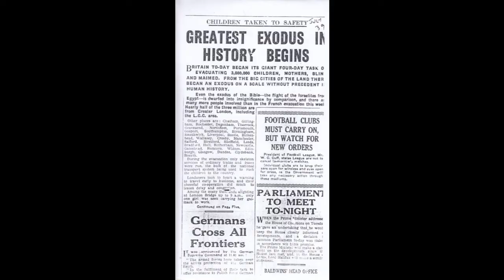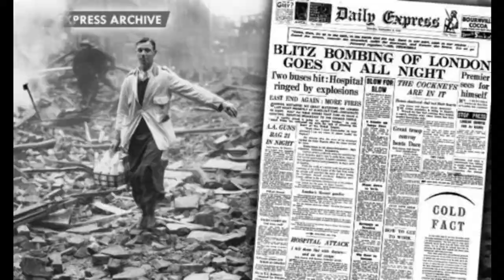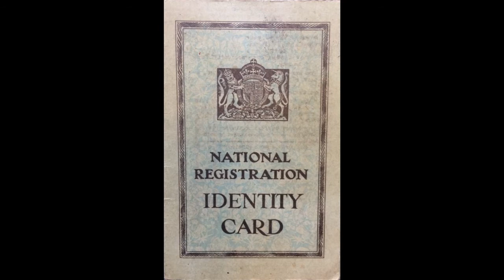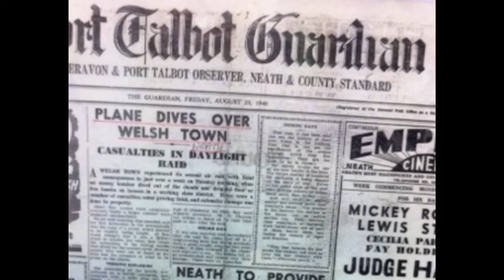Neath Port Talbot – WWII Childhood memories - 1 - Childhood and Evacuees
Neath Port Talbot Council’s Heritage Education Officer helped put together the following short video productions which were shown at the annual NPT Armed Forces Festival at the Princess Royal Theatre in November 2019.
The series of videos feature the childhood memories of local people who live through the second world war.
The voices of Susan Thomas, Margaret Halfpenny and Alan Currie feature in each film.